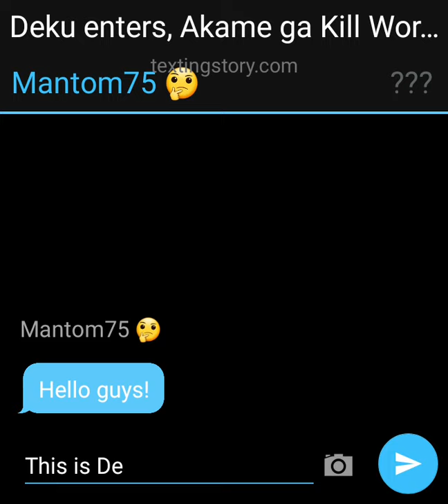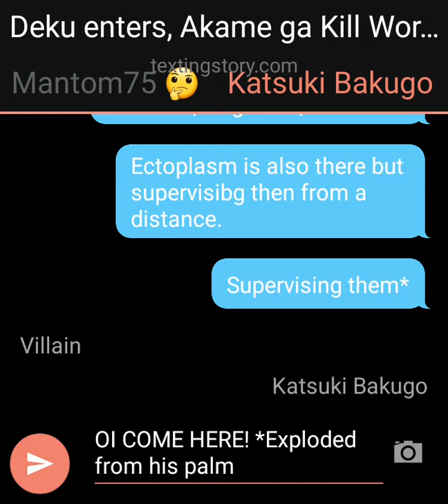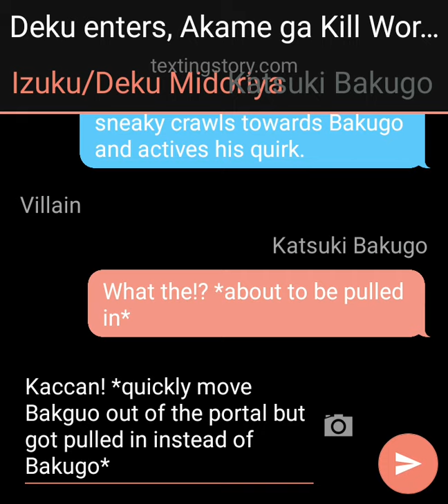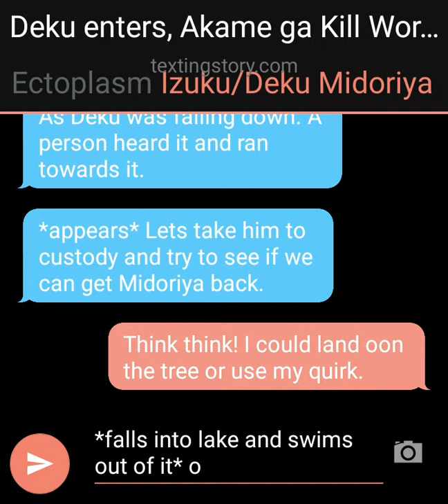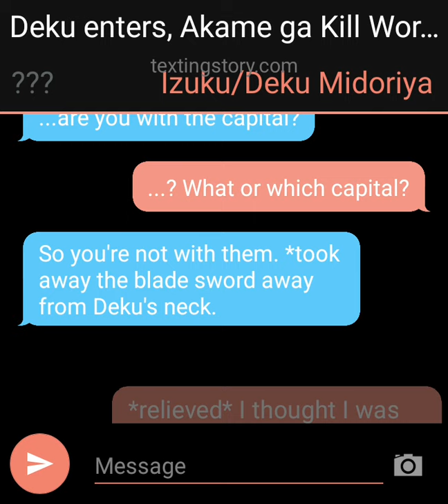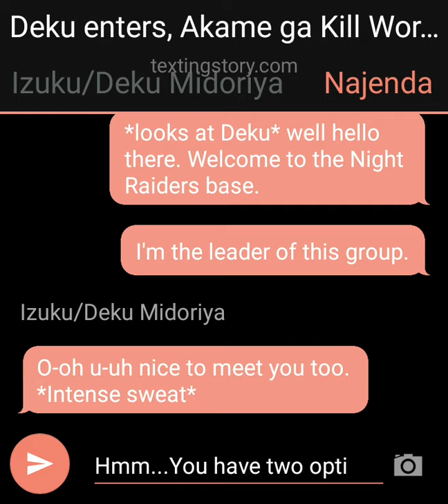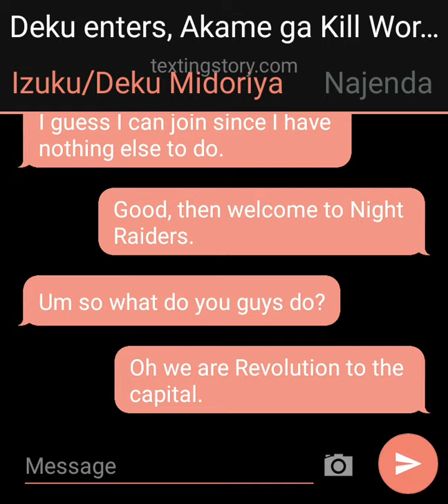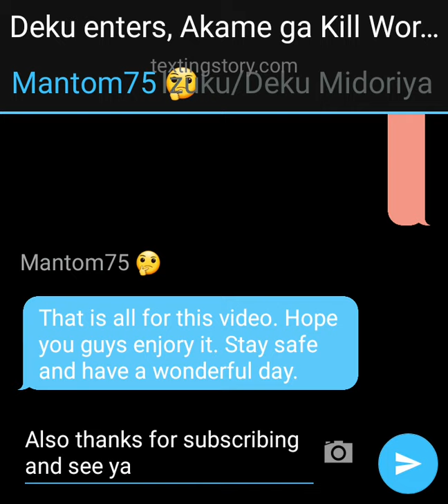Deku enters, Akame ga Kill World AU texting story part 1 ~Enter to a new World~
I will still continue other stories and make new ones in the future or later on. Do not worry.